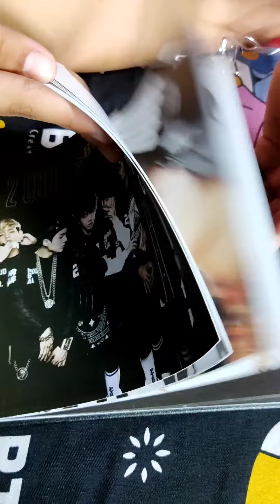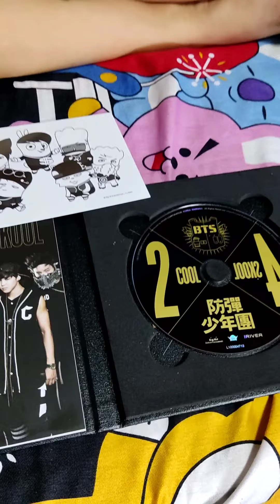Ariane's Birthday Gift Week 2 of 10 💜. BTS 2 cool 4 school album unboxing 💜